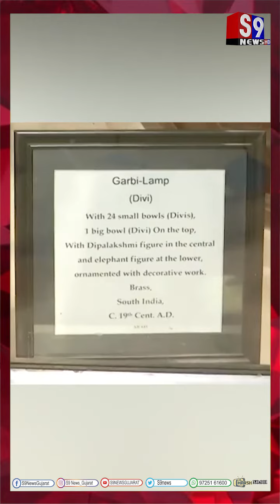વડોદરાના મ્યૂઝિયમમાં મૂકેલો 100 વર્ષ જૂનો દીવો મુલાકાતીઓ માટે બન્યો આકર્ષણનું કેન્દ્ર..જુઓ વિડીયો